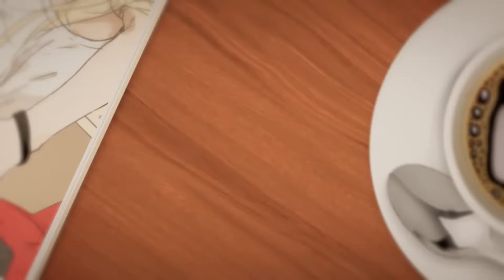Notice me • Yuri MEP 🌸 • HBD MANU AND CARLA!!!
JUST GUESS WHO'S GETTING OLDER TODAAAAAY???
a lot of ppl lmao but, OUR LIL BABIES MANU AND CARLA TOO
and what can I say about these two amazing friends and gifted editors?? I LOVE THEMMM
~shit this is the worst description I've ever wrote
Besides that, I want to thank diamondwave and miakiro, my last-minute backups,  with all my heart. Withour you, this mep wouldn't be complete in time, thank you so so much.

since yt is boring and thinks that my desc is too long, the messages are in this doc:

1- xLemoonPie: Peridot & Lapis Lazuli [Steven Universe]
2- xgoldraisuu: Fem! England & Fem!Japan [Hetalia]
3- CanAngelsFallInLove: Fem!Lithuania & Fem!Polonia [Hetalia]
4- shinyotakufan: Fem! America & Fem! England [Hetalia]
5- Bubblehun: Fem!America & Fem!Canada [Hetalia]
6- miakiro: Fem!Germany & Fem!Italy [Hetalia]
7- xLemoonPie: Bubblegum & Marceline [Adventure Time]
8- purplemockingjayeyes: Belarus x Liechtenstein [Hetalia]
9-  Luthurs: Christa & Ymir [Shingeki no Kyojin]
10- xLemoonPie: Sun Jing & Qiu Tong [Their Story]
11- YatoGirl: Koizumi & Rin [Love Live]
12- xLemoonPie: Mei & Yuzuku [Citrus]
13- x herboshka x : Chole & Max [Life is Strange]
14- Alina Anjum: Fem!China & Fem!Russia [Hetalia]
5- xLemoonPie: Mystery girl & Pearl [Steven Universe]
16- xChikyuUx: Belgium & Hungary [Hetalia]
17- xBlackKittyx: Kiyoko & Yachi [Haikyuu]
18- Alina Anjum: Fem!Romano & Fem!Spain [Hetalia]
19- Diamondwave: Fem! France & Fem! England
20- suika no baka: Fem!Austria & Nyo!Prussia [Hetalia]
21- CosmicSOUL: Taiwan & Vietnam [Hetalia]
22- Diamondwave Fem! France & Fem! England
23- xLemoonPie : Reina & Kumiko [Hibike! Euphonium]

Song: Notice me
Artist: Alli Simpson

Fanarts, official arts, clips and music don't belong to us, but the edition belongs to the respective editors.